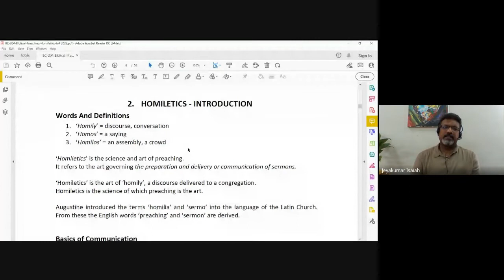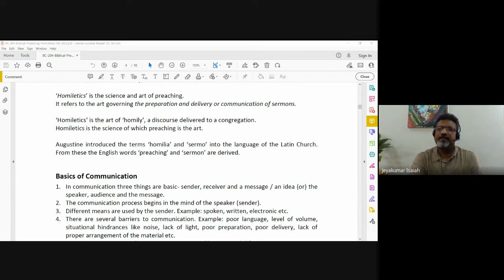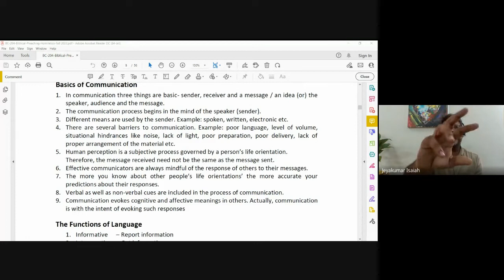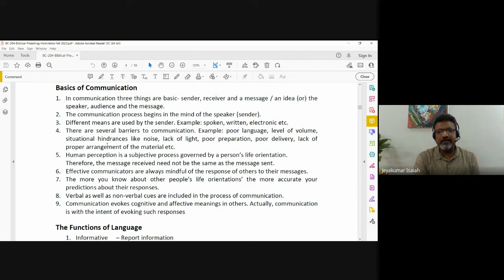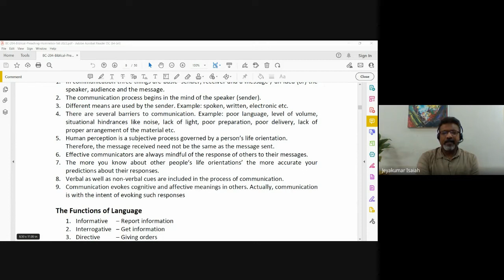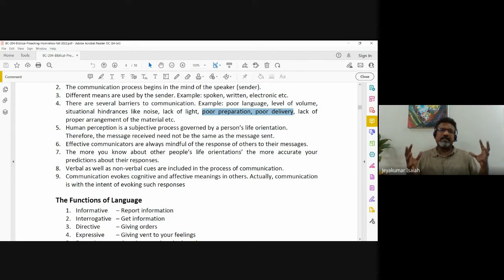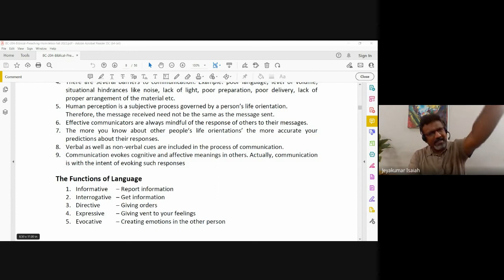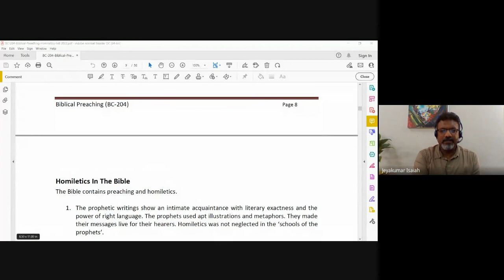Biblical Preaching (Homiletics) | Lecture 2 : BC204-BP-20220804